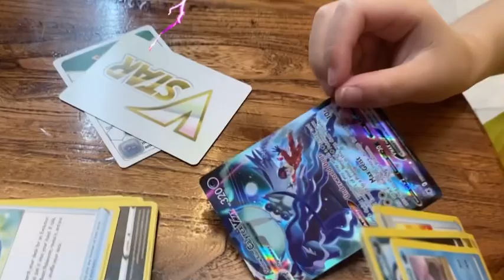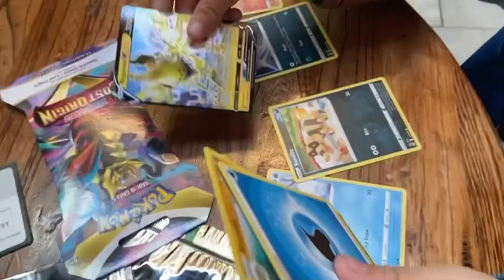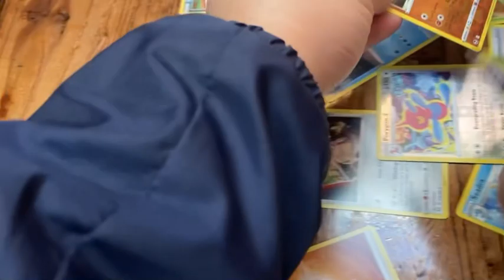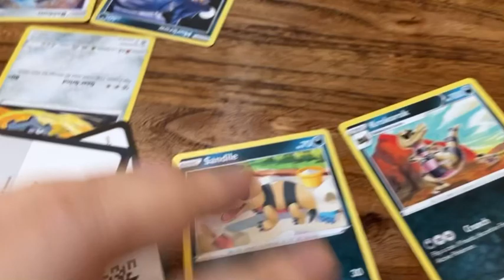Unboxing Pokémon Super Rare Cards | Sword & Shield | Silver Tempest , Astral Radiance , Lost Origin